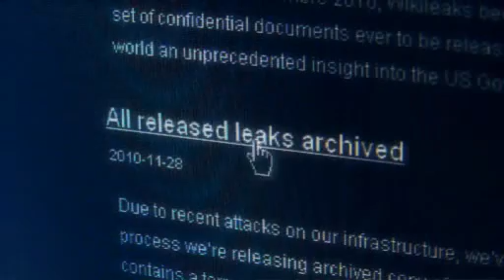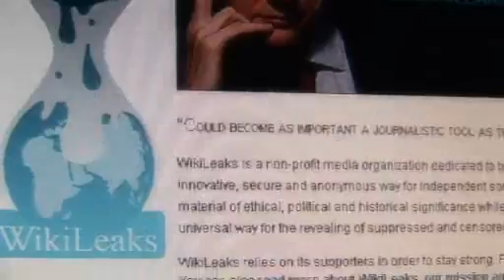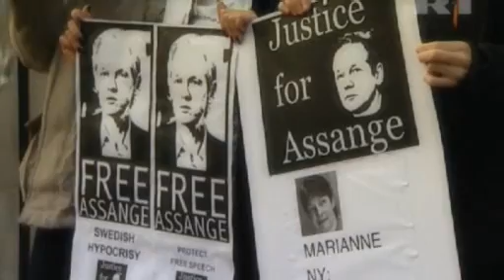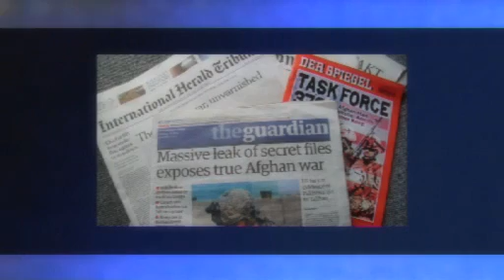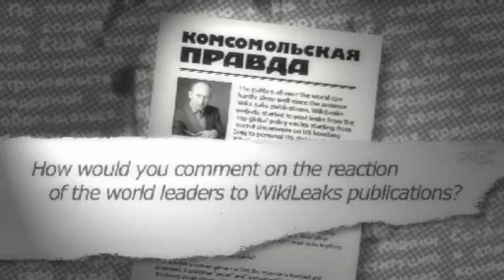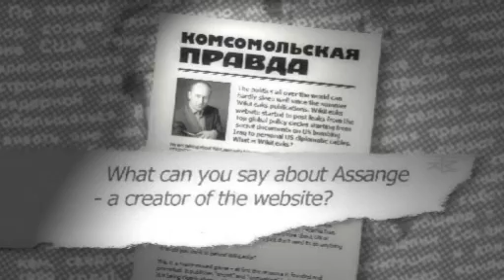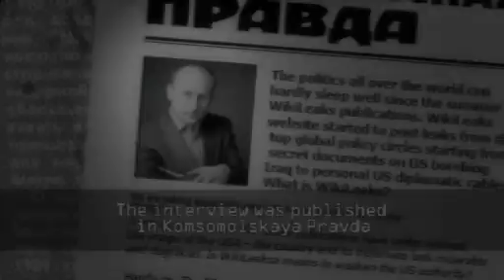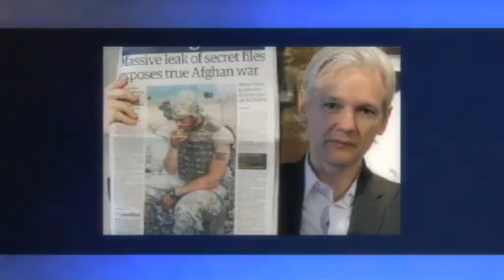WIKILEAKS SYSTEM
Truth WIKILEAKS.

What is WikiLeaks?
Freedom of speech or the new information weapon?
Who Julian Assange?
The traitor or the hero?

Nikolay Starikov - My Comment on WikiLeaks.
The interview was published in Komsomolskaya Pravda.